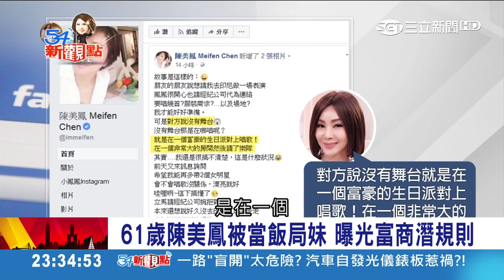坐擁19億身價!演藝圈大姊頭藍心湄真豪門 竟曾將名牌包當嘔吐袋｜陳斐娟主持│【娛樂543】20180412│三立新聞台